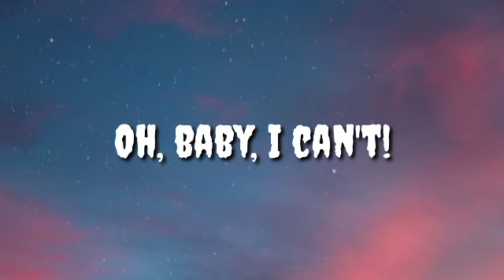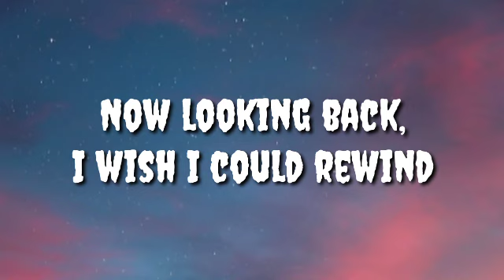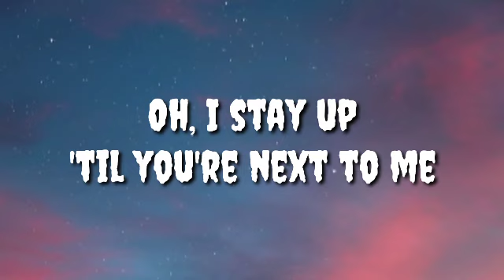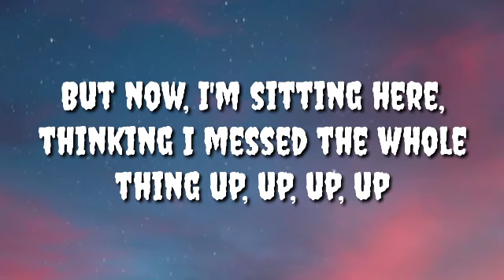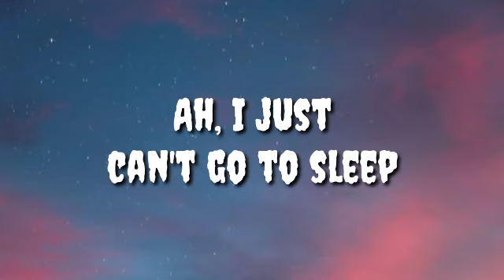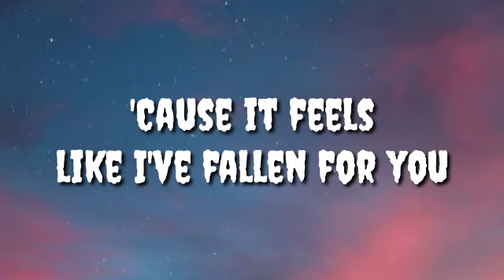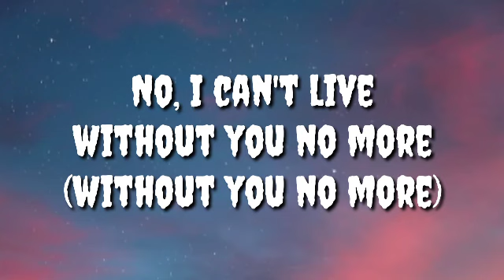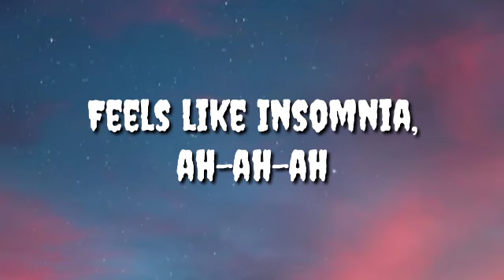Insomnia(Lyrics) — Craig David